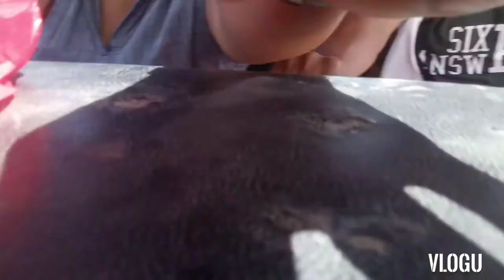Trycycle trip with enday alma